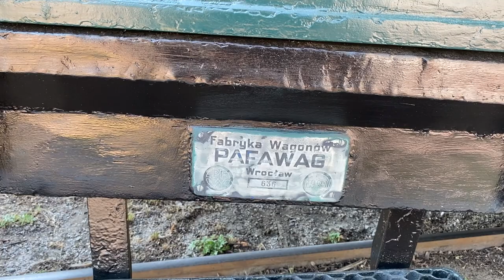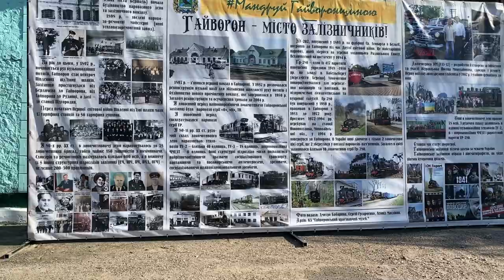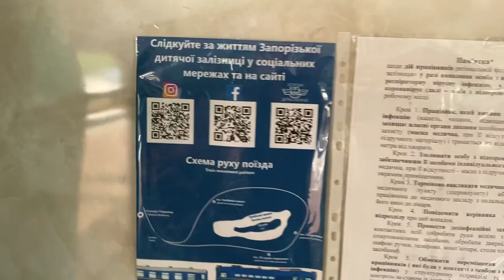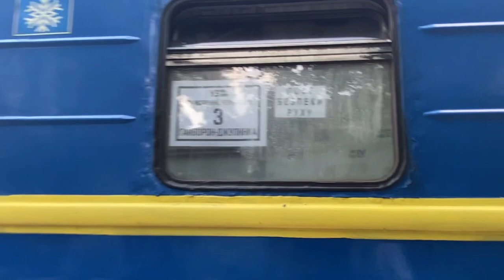ПАРОТЯГИ МЧАТЬ ДО ПЕРЕМОГИ! | Фестиваль паровозов в Гайвороне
В этом видео мы снова погрузимся в неповторимую атмосферу Гайворонской узкоколейки и посетим паровозный фестиваль "Паротяги мчать до Перемоги!". Посмотрим на 6 настоящих паровозов и проедемся на поездах под паровозной тягой.

00:00 - Вступление
01:23 - Осмотр станции
02:05 - Железнодорожный мангал
02:25 - Подвижной состав на станции Гайворон
02:41 - Специальный подвижной состав узкоколейки
03:33 - Пассажирские узкоколейные вагоны
06:31 - Вид на станцию Гайворон
07:14 - Паровозы Эр
08:24 - Паровоз Л
09:30 - Узкоколейная экзотика
10:04 - "в кустах" нашли ПАЗ-672
10:55 - Продовольственная ярмарка
11:20 - Манёвры по станции
11:56 - Пересечение узкой и широкой колеи
12:38 - Узкоколейные паровозы
14:28 - Манёвры по станции
15:26 - Тепловоз ТУ7а
16:23 - Прогон паровозов Эр по станции
16:53 - Манёвры узкоколейных паровозов, пробуксовка Гр336
17:48 - Отправление поезда под паровозом Л
19:09 - Отправление узкоколейного поезда в Бершадь
19:37 - Подготовка к отправлению узкоколейного поезда в Предбужье
20:08 - Узкоколейный паровоз 159 4-95
20:25 - Узкоколейный паровоз Гр-280
20:52 - Вагоны ПВ-40 с Запорожской ДЖД
21:52 - Отправление в сторону Предбужья
22:16 - Прибытие в Предбужье
22:28 - Мост через Южный Буг
25:16 - Возвращение в Гайворон
25:40 - Манёвры паровозов Л и Эр по станции
26:21 - Подготовка к отправлению в Джулинку
26:39 - Пассажирские вагоны с сидячими местами
27:14 - Станция Джулинка и манёвры по ней
29:21 - Возвращение в Гайворон и впечатление от поездки
30:07 - Концовка, подводим итог дня на фестивале

Привет, меня зовут Макс Вдовиченко, я транспортный блогер. Я путешествую по разным городам, изучаю местную транспортную систему и ищу разные интересные транспортные ништяки. В объективе моей камеры всегда городской электротранспорт (трамвай, троллейбус), железная дорога, и иногда автобусы и им подобное. На этом Ютуб-канале вы можете увидеть мои путешествия по городам Украины, транспорт в этих городах, а так же разного рода транспортные ивенты (покатушки, выставки, железнодорожные фестивали)